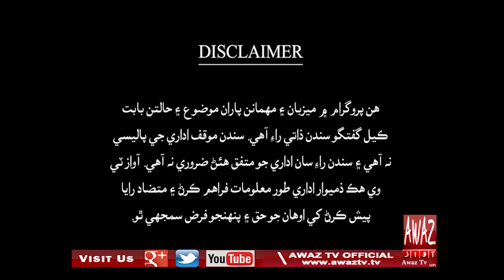Asan Jo Mustaqbil | 05 09 2021 | Imtiaz Laghari | Zeeshan Qadir | Naila Nasir